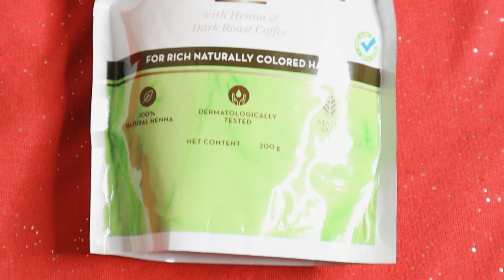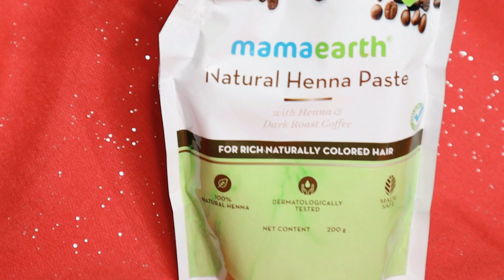Latest Designers Salwar Kameez / Saree / Gown / Dress / Lehenga Choli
Buy Link

XoXo
Priti